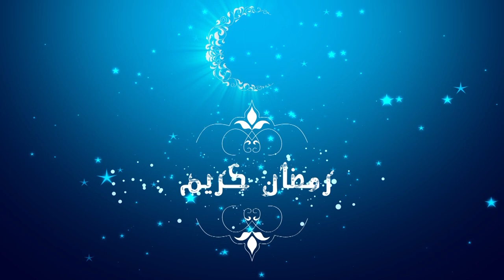هكذا علق الطنجاويون على فشل المغرب في احتضان مونديال 2026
فشل المغرب اليوم في الحصول على شرف تنظيم مونديال 2026، لفائدة الملف الأمريكي الكندي المكسيكي، والذي حصل على 134 مقبل 63 لفائدة الملف المغربي.

ولمعرفة تعليقات  الناس وآرائهم حول نتيجة التصويت، استقت كاميرا طنجاوي عدد من آراء الشارع فكانت هذه إجابتهم لنتابع..